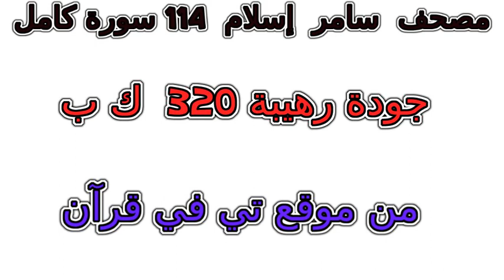سورة 060 الممتحنة تلاوة خاشعة من مصحف سامر إسلام